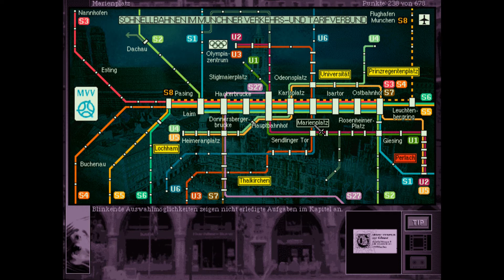Let's Play / Retro Gabriel Knight 2 #17 Clubphilosophie [HD]+[deutsch]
Lies mich für mehr Informationen

Tag der Aufnahme:
Minecraft Version:

Musik von:
Minecraft